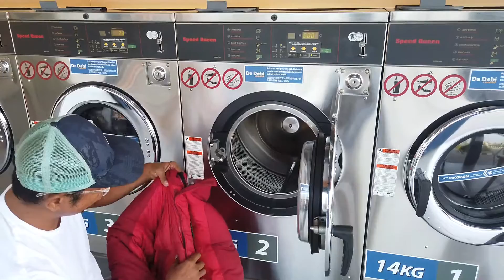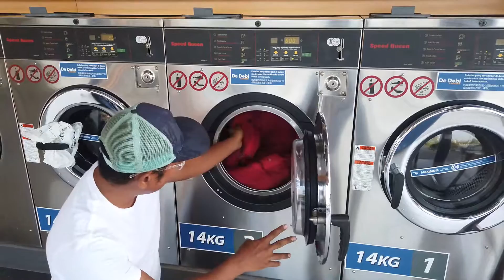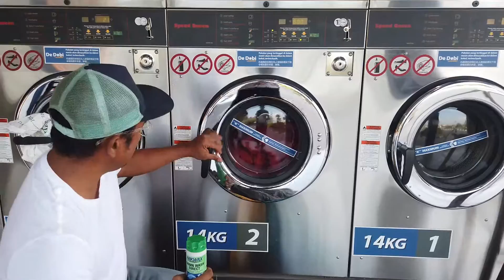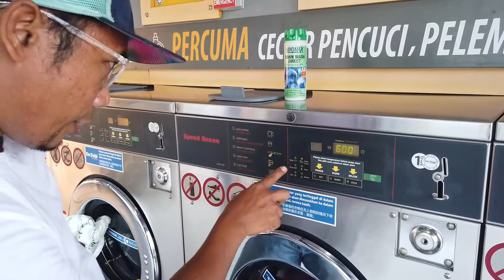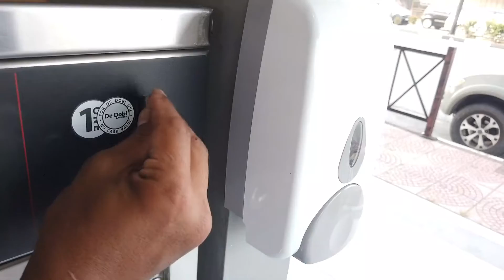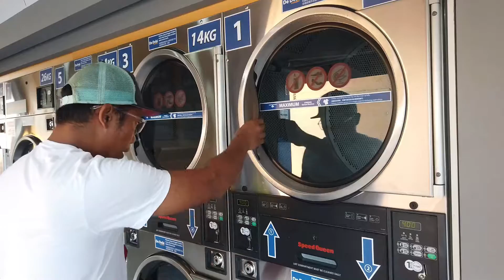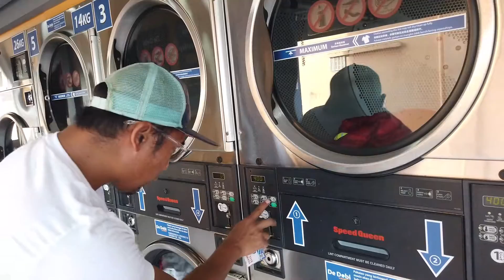Dry Cleaning Down Jacket terus rosak!!! Cara cuci down jacket dengan betul @ Alpine Tips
Hello Geng!!!
Korang pernah cuci tak down jacket korang? siapa yang cuci guna dry cleaning angkat tangan!! 😁😁 ahahahahah. Korang tau tak down jacket tak boleh dry cleaning? Kalau korang dry cleaning jacket korang bole jahanam

Haaaa ni cara cuci down jacket dengan betul. Sebenarnya senang je. Jom tengok video ni